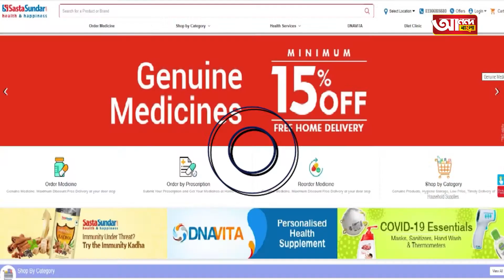দীঘা থানা । আনন্দ বাংলা শ্যামা সম্মান